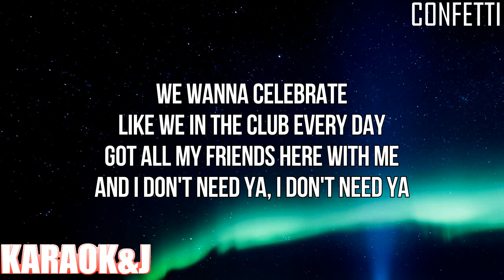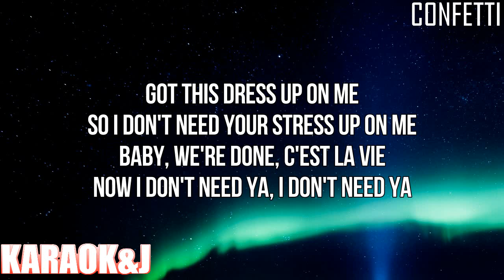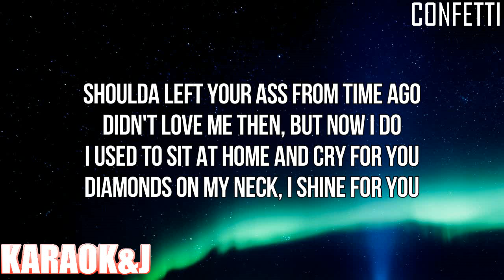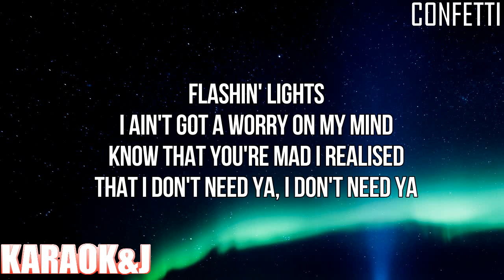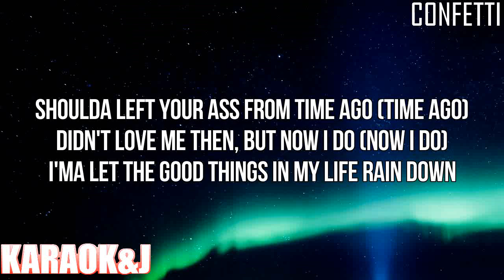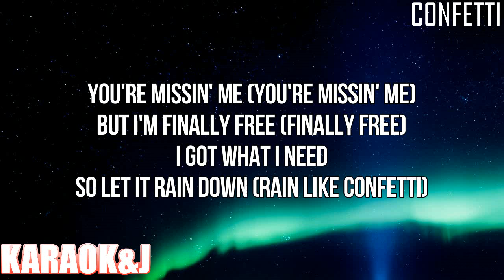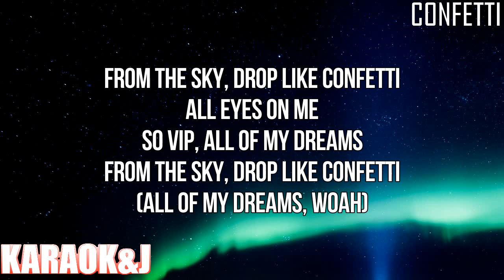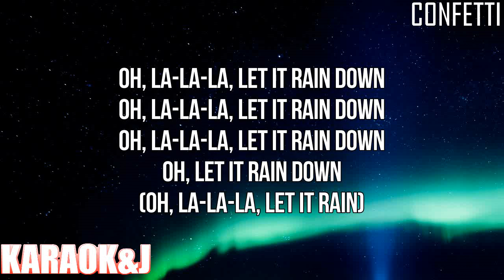Confetti - Little Mix ft. Saweetie (Instrumental Karaoke) [KARAOK&J]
Little Mix ft. Saweetie - Confetti (Karaoke Version)

Watch the Karaoke Video of the song "Confetti" by "Little Mix"' ft. "Saweetie" made by KARAOK&J.